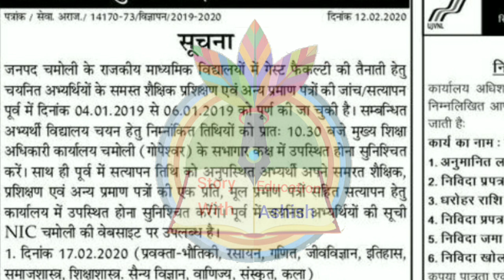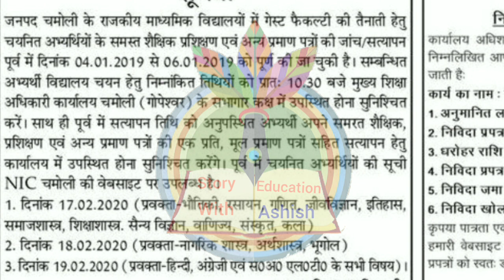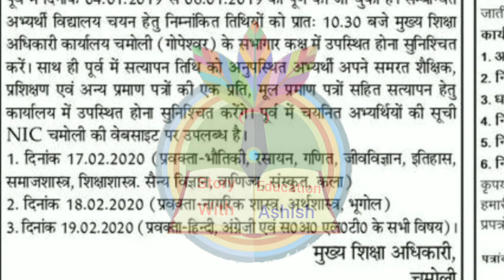उत्तराखंड अतिथि शिक्षक 2020 Latest Update